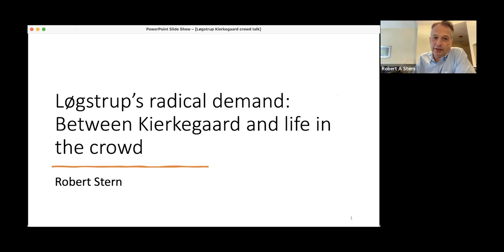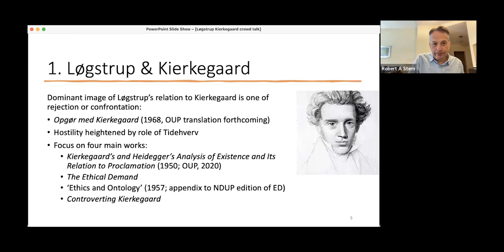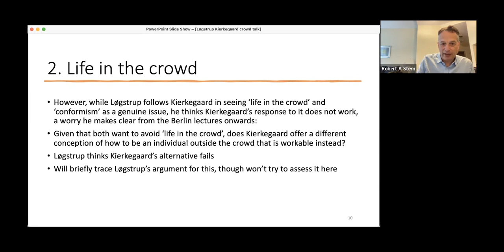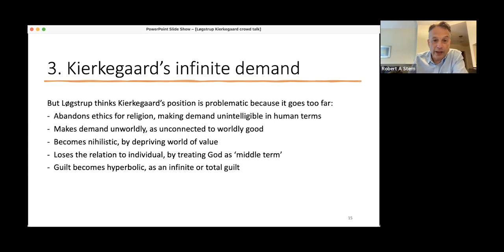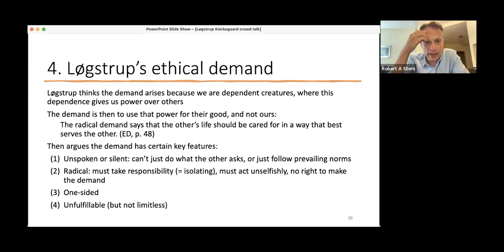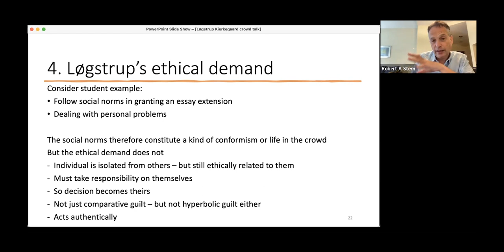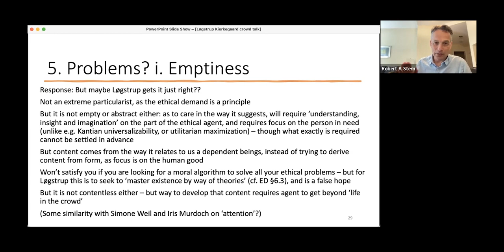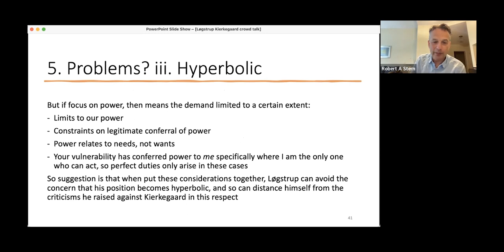Woolf Public Seminar | Løgstrup's Radical Demand: between Kierkegaard and Life in the Crowd | 24 AUG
Woolf’s Public Seminars are open to all interested parties. During the Public Seminars, speakers will present work-in-progress papers. Following the paper reading, the convenor will conduct a Q&A session. Woolf students are invited to ask questions first, followed by Woolf faculty, then public attendees. If you are interested in speaking, contact the Public Seminar convenor.

Woolf Public Seminar | Post-Kantian Philosophy Series | Løgstrup's Radical Demand: between Kierkegaard and Life in the Crowd

Speaker: Robert Stern
Convenor: Steven DeLay
Hosts: Zak Waddell
Date: August 24, 2022

About Woolf:
Woolf is the first global collegiate university that lets qualified organizations join as member colleges and offer accredited degrees. Woolf is on a mission to increase access to world-class higher education and to ensure that it is globally recognized and transferrable.